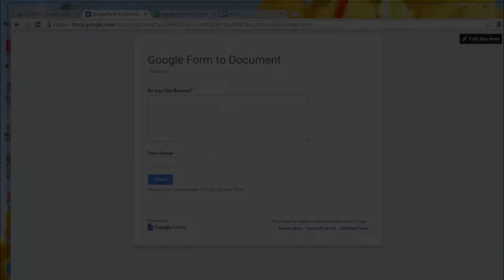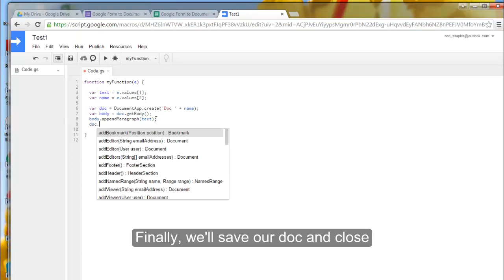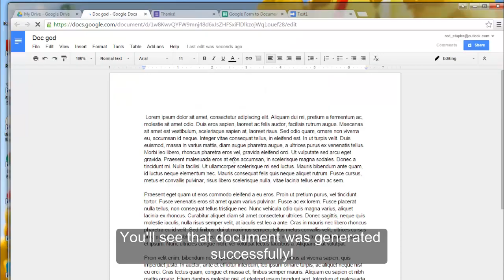How to make Google form go to Google Doc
How to make Google form responses go to separate google document immediately when user submit the form using Google Apps script. This should help you to easily review the form large text response in Google Doc instead of cramped cell of Google Sheet!